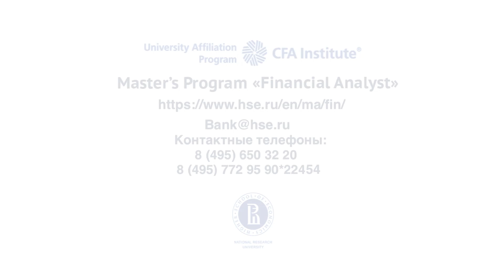Master's Program "Financial Analyst" (CFA Institute University Affiliation Program)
Our professors are talking about the benefits of the Program. Join us and be the first in the area of financial analysis!